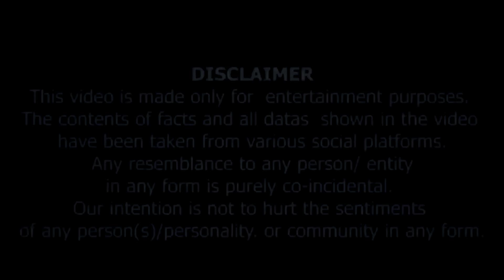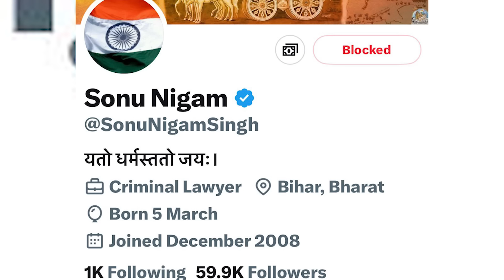Bollywood Khullam Khulla episode 28 | KRK